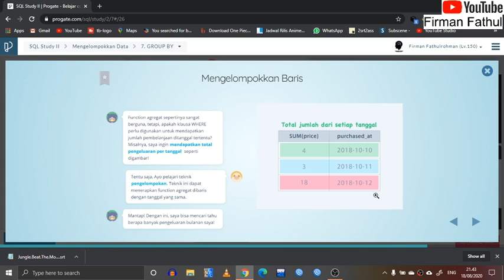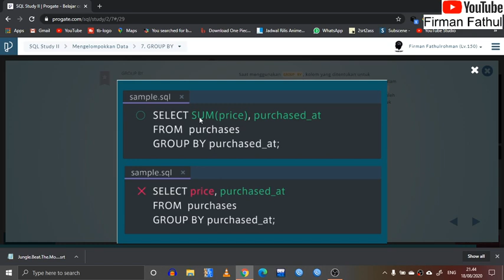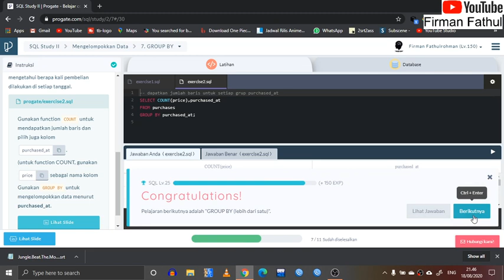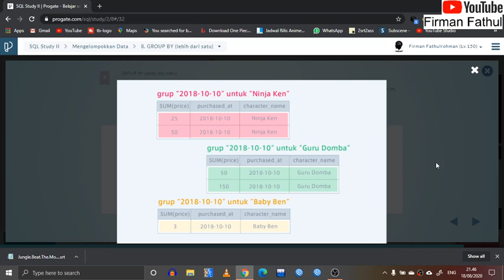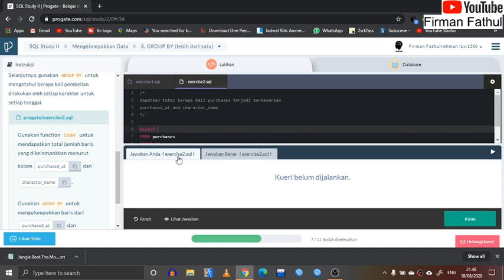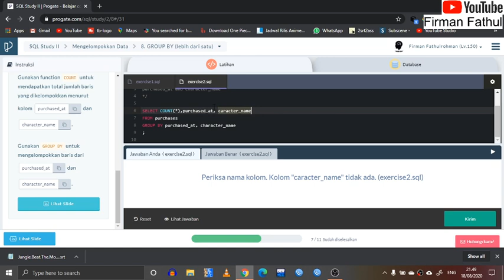#14 Mengelompokan Data dengan GROUP BY pada SQL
. Silahkan Gabung Grup Diskusi KSN Informatika di Telekgram
Semoga Bermanfaat. Dukung Channel ini bisa melalui DANA, OVO, GOPAY dan LinkAja dengan donasi melalui link berikut

Assalamualaikum wrwb.
gimana kbarnya??
SQL adalah sebagai sebuah bahasa khusus yang digunakan ketika membuat maupun mengolah database, SQL ini bersifat universal. Apalagi untuk yang sedang mengembangkan web yang baik sangat diperlukan belajar hal ini.

  bingung belajar ksn komputer dimulai dari mana?atau baru  belajar programming?
kami membuka privat khusus pemula untuk perisapan ksn komputer atau pemrograman komputer dari nol.